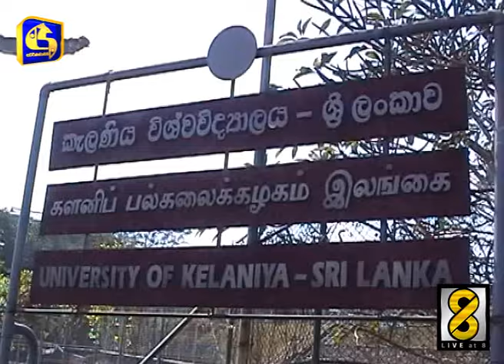කැලණිය සරසවි සිසුන්ට අධිකරණයෙන් දැඩි අවවාද